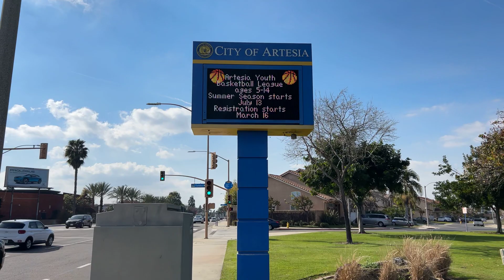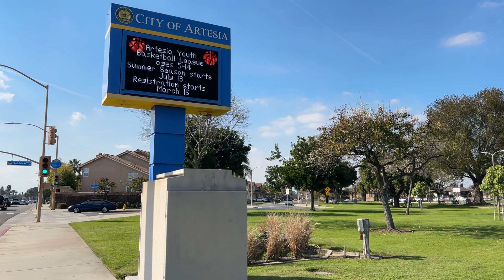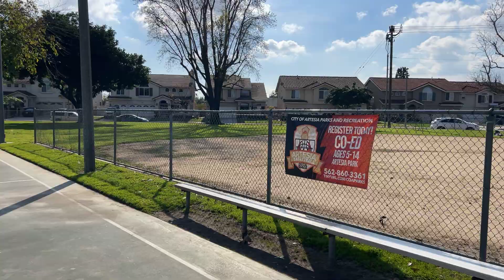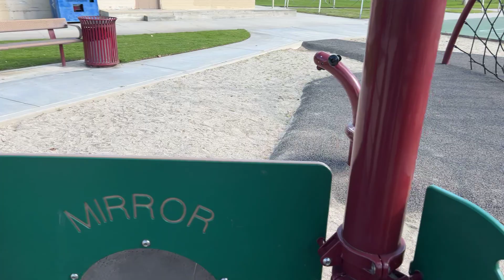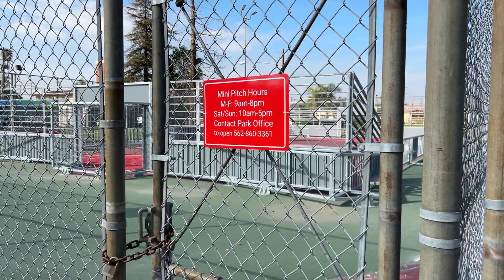ASMR * Let's Take a Walk through ARTESIA PARK in ARTESIA, CA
*** 13 minutes ***

Artesia Park is a large park located in Artesia, California that is several blocks long. There are a few playgrounds, basketball courts, four baseball fields, and several picnic table areas. There is also a smaller baseball field off to the side by the basketball courts.

Walk with me from your treadmill. Get your 10,000 steps and more!

If you're staying safe inside, join me on my walk.

TIP: Mute the video to avoid the commentary and my footsteps on your treadmill walk.

To reduce and avoid injury, consult with your doctor before doing any exercises related to this video including but not limited to walking, using a treadmill on any incline, hiking, or sitting too long watching videos. The creator of this video is not liable for any harm sustained as a result from watching this channel and he hopes you enjoy them for what they are. You as the viewer agree to be fully and completely responsible for your own actions regarding videos you watch here. Aloha!

This and every video is dedicated to MOM and DAD!